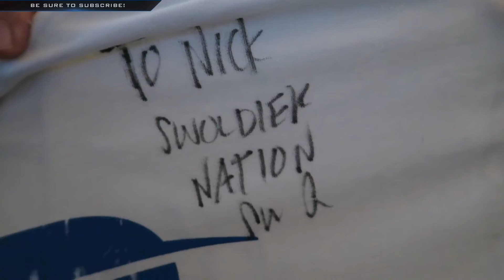MEETING STEVE COOK!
Motivating minds to change peoples lives.
Fitness, Nutrition, Martial Arts, movie quotes and more!

• My Laptop

Here is a video on the day i met Steve cook at Bodypower in the uk which is a massive bodybuilding expo full of all future fitness stars as well as all current fitness celebrities such as Ronnie coleman jay cutler Ryan terry Kai green christian Guzman and so many more! next year will be even bigger and better!  any one looking to build muscle cut body fat then compete then these are the guys to look up to!

Remember, Go to bed a better person than the one you woke up as! Nick.